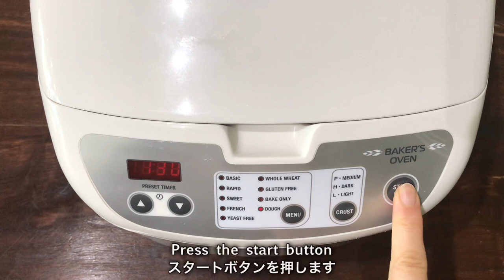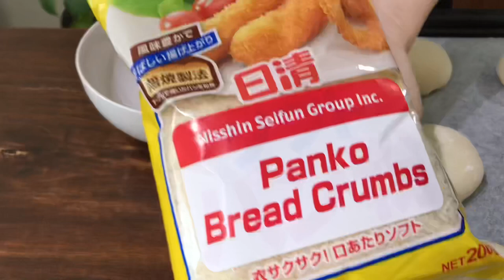揚げない焼きカレーパンの作り方 Japanese Curry Bread recipe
Apple Roll Bread Recipe  【手捏ね】　アップルロールの作り方

強力粉200g
砂糖20g
ドライイースト3g
塩3g
水40g
牛乳100g
バター20g

牛挽肉100g
豚挽肉50g
(又は合挽き肉150g)
玉ねぎのみじん切り60g
人参のみじん切り50g
にんにくのみじん切り小さじ1
生姜のみじん切り小さじ1
塩コショウ少々
お好みのカレールー(細かく刻んだもの)40g
水200ml

パン粉適量

Ingredients: 6 rolls

200g of bread flour
20g of sugar
3g of dry yeast
3g of salt
40g of water
100g of milk
20g of butter

100g of beef mince
50g of pork mince
60g of chopped onion
50g of chopped carrot
40g golden curry roux
1 tsp of chopped garlic
1 tsp of chopped ginger
200ml of water

Some bread crumbs (Panko)